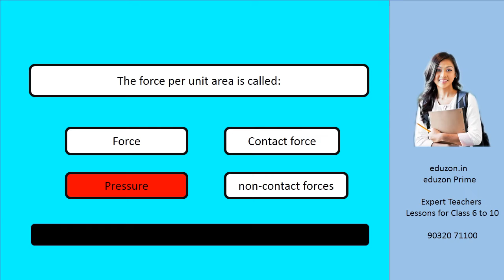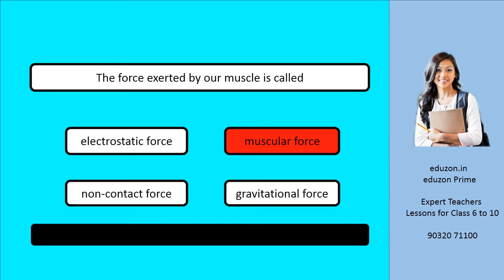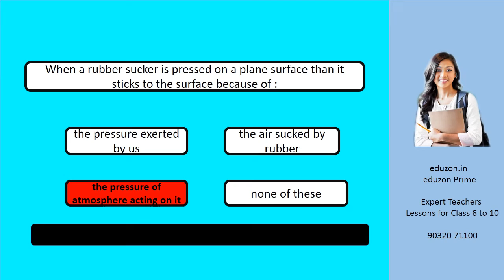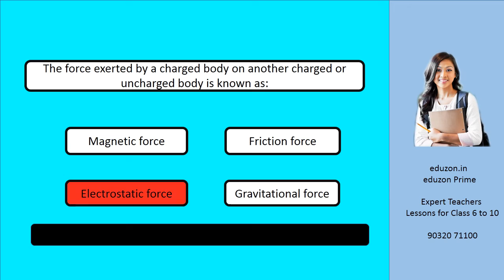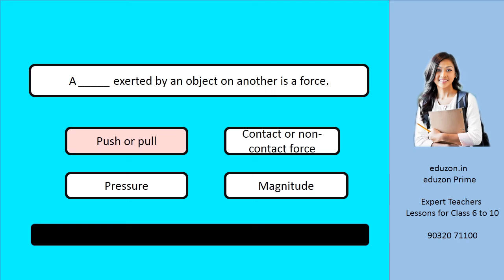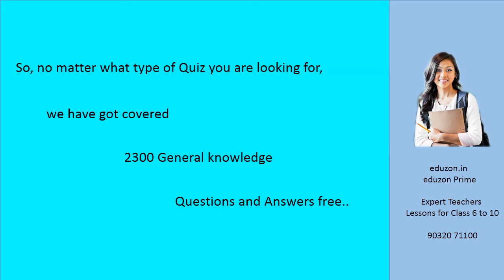Force and Pressure Quiz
Force is:
The force per unit area is called: